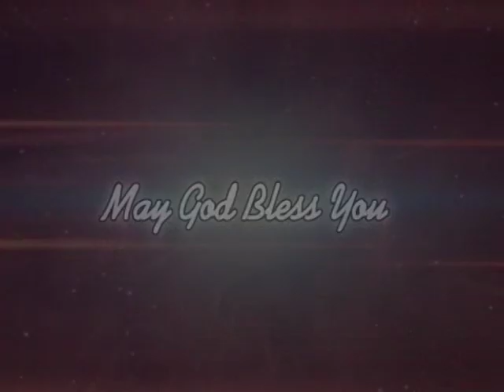The importance and the glory of Church | Part 2 | Brother Albert Sunil | Shubhsandesh TV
Watch this video of Brother Albert Sunil and know the importance and the glory of the Church and be blessed!!!